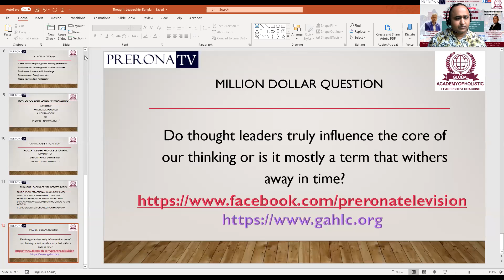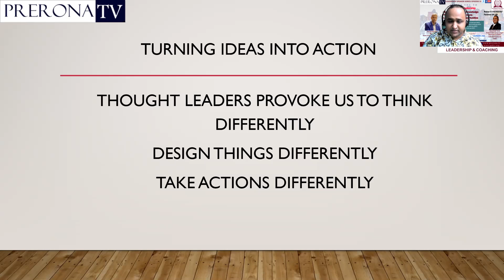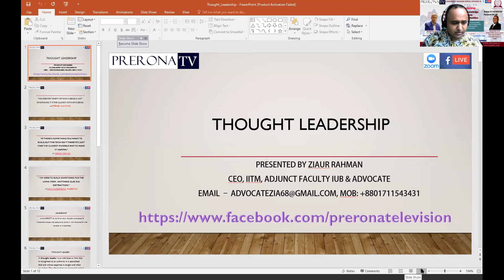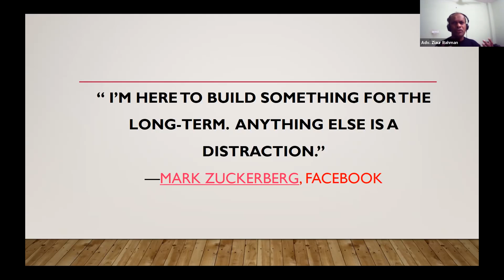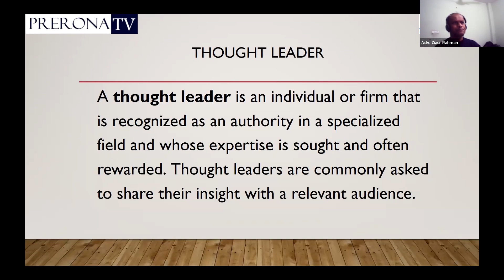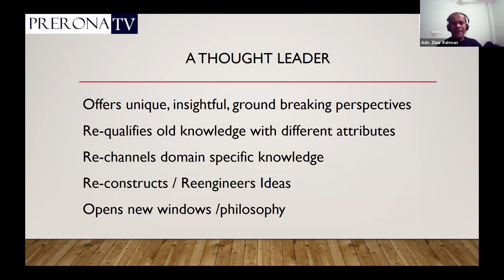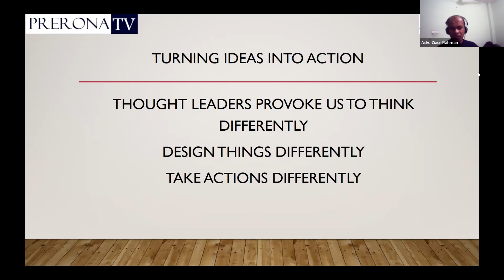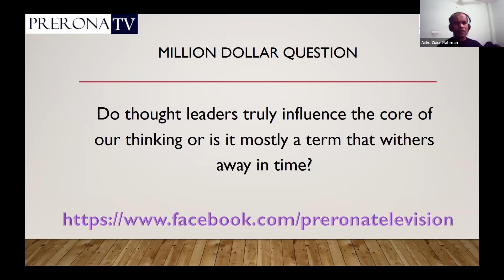"Thought Leadership"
Global Academy of Holistic Leadership & Coaching Inc. in Collaboration with Prerona Television Canada Presents-

Leadership Speaker Series: Episode 33

- Building Leadership Knowledge
- Turning Ideas into Actions
- Leaders Creating Opportunities